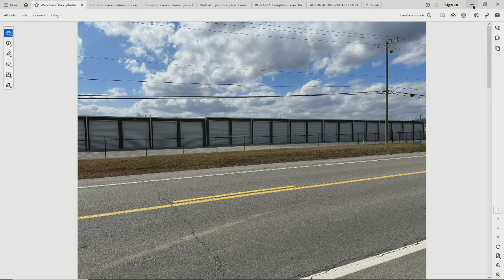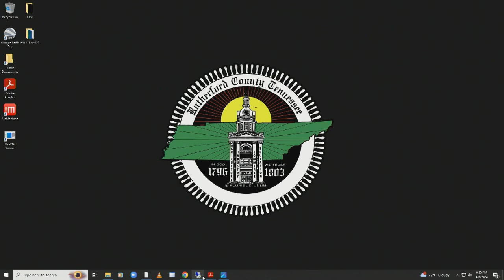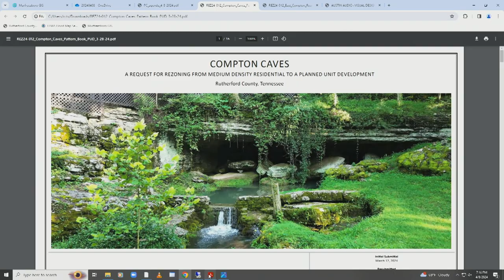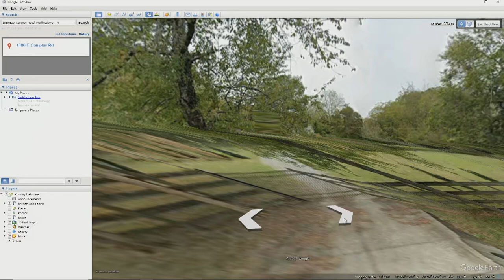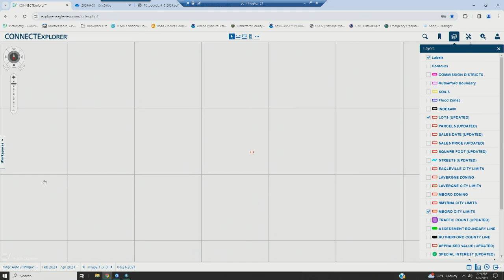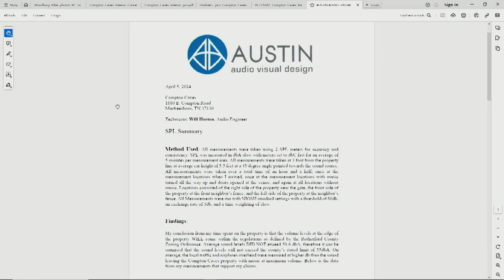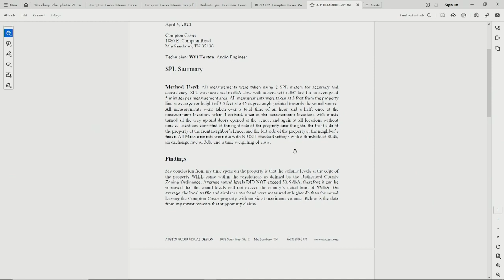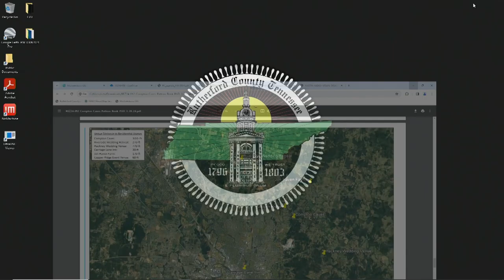Planning Commission - April 8, 2024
00:00 Call to Order
00:20 Prayer/Pledge
02:00 Roll Call
02:28 Approval of Minutes
03:23 Elnaz Nourabadi (REZ23-010)
21:37 Rob Molchan with SEC, Inc for Donald L. Bruce (REZ24-011)
1:06:48 Rob Molchan with SEC, Inc for Stan Bennet, for Brandon and Danielle Mancuso (REZ24-012)